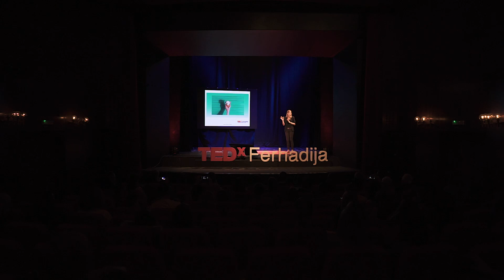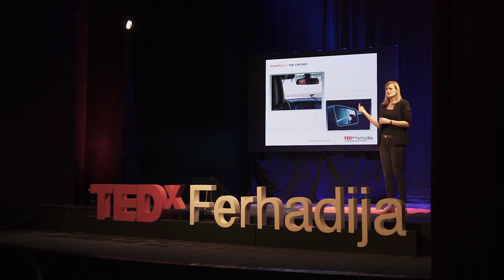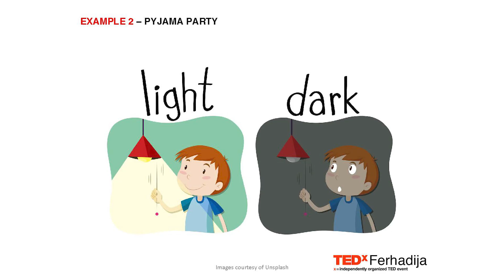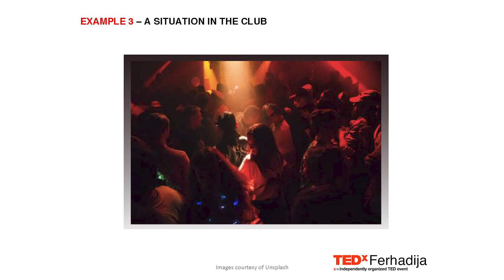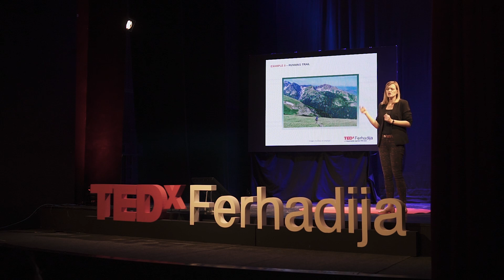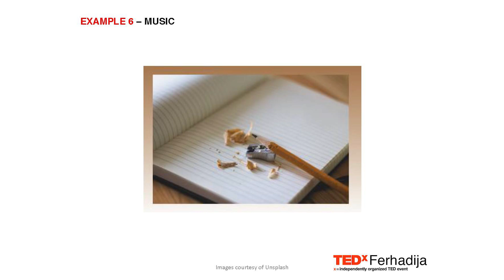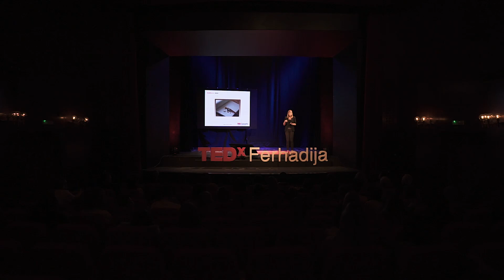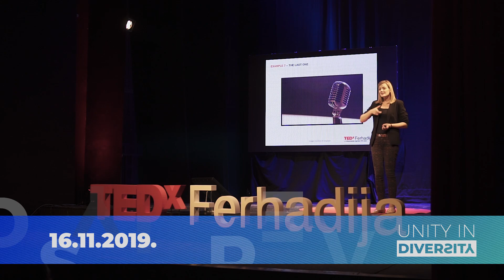Resilience and me: friends for life | Ira Adilagić | TEDxFerhadija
Ira Adilagić was born, lives and works in Sarajevo.
So far, she has worked as a data analyst for the implementation and status of the UN Convention on the rights of persons with disabilities in BiH, trainer for capacity building of organizations within MyRight, author of training guides for local organizations, co-ordinator for Equality, Diversity and Inclusion at the British Council, and has experience teaching various programs and workshops, such as Humanity in Action Fellowship program.

Ira's activism and action are not based solely on the non-governmental sector, but beyond. She is a member of a socio-liberal political party in BiH, where she had an opportunity to participate and act in creating activities and initiatives on behalf of and within the party in the area of rights of persons with disabilities across the country. Ira Adilagić was born, lives and works in Sarajevo.

Ira's activism and action are not based solely on the non-governmental sector, but beyond. She is a member of a socio-liberal political party in BiH, where she had an opportunity to participate and act in creating activities and initiatives on behalf of and within the party in the area of rights of persons with disabilities across the country. This talk was given at a TEDx event using the TED conference format but independently organized by a local community.